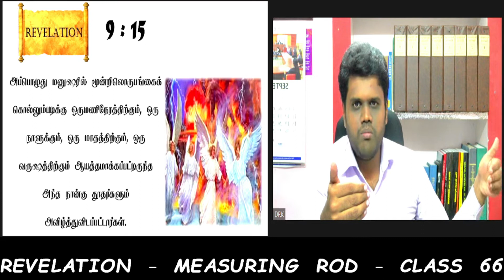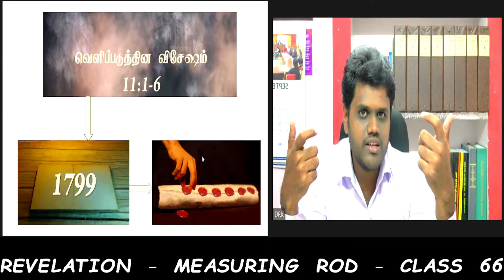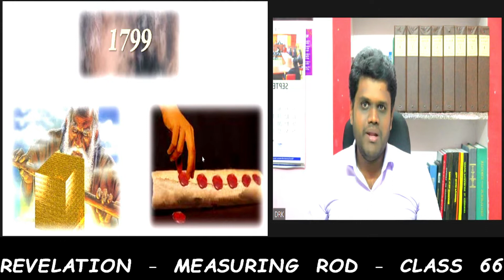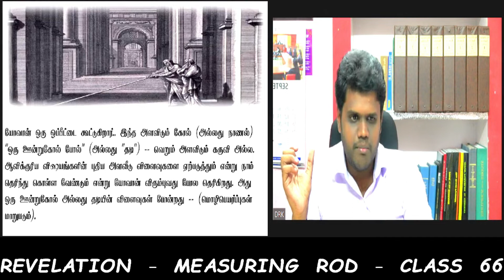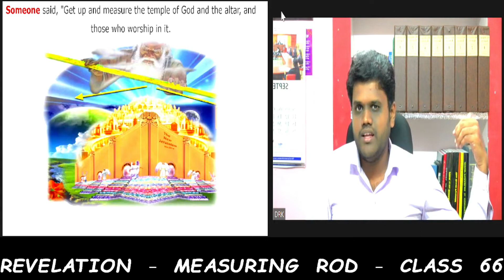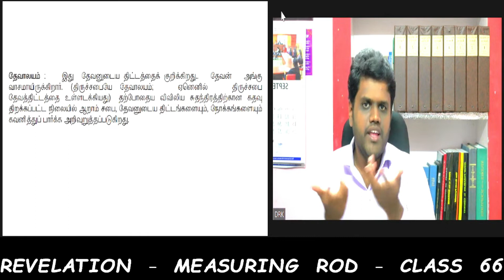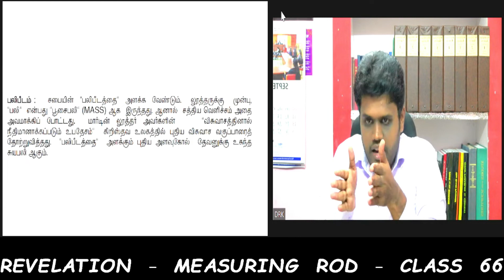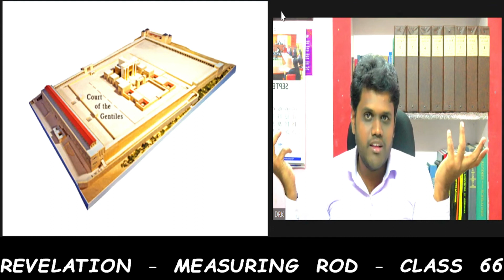CLASS 66 - REVELATION - CHAPTER - 11 - VERSES 1 - 2 - MEASURING ROD.